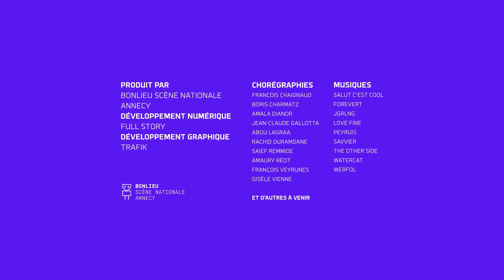I-Dance : Saief Remmide - 23/2/2022 11:57:59